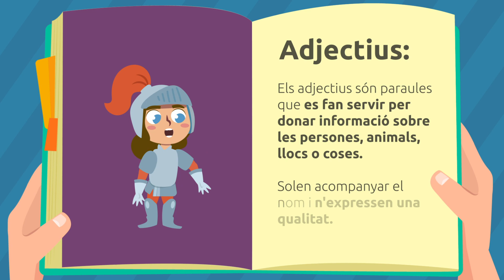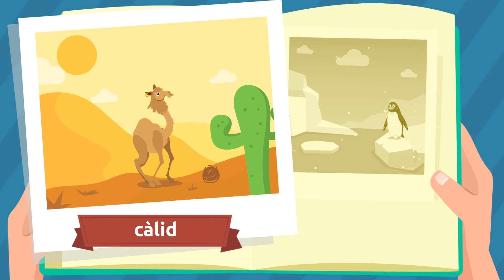ELS ADJECTIUS 🏜️ Llocs ❄️ Vocabulari per a nens en català 🌞 Episodi 3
Vídeo educatiu per a nens i nens on coneixeran els adjectius més utilitzats per descriure llocs. En aquest vídeo els petits aprendran alguns dels adjectius més comuns i els seus contraris: ordenat, desordenat, ample, estret, càlid, fred, assolellat, ennuvolat, sorollós, silenciós. Gràcies a fàcils i divertits exemples, els nens i nenes descobriran els adjectius que s'utilitzen per descriure espais. Aquest vídeo és un recurs molt útil i interessant perquè els més petits descobreixin els adjectius que es fan servir per descriure llocs. És un excel·lent vídeo per a educació infantil en català.

Si t'agraden els nostres vídeos, descarrega't l'app de "Smile and Learn". Descobriràs milers d'activitats entre jocs, contes interactius i vídeos per nens i nenes creats per educadors. El contingut està disponible en ESPANYOL, ANGLÈS, FRANCÈS, ITALIÀ, PORTUGUÈS, TURC i CATALÀ.